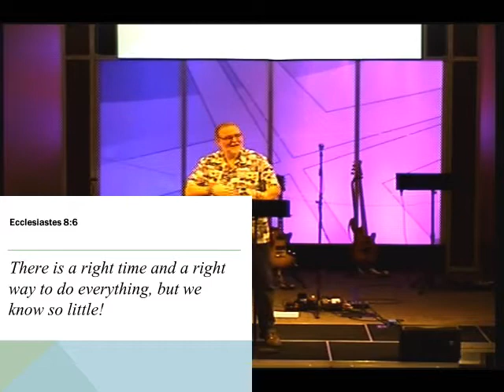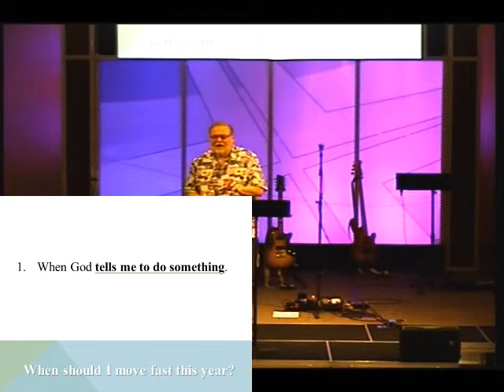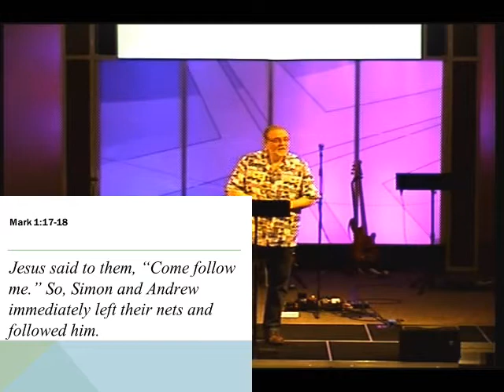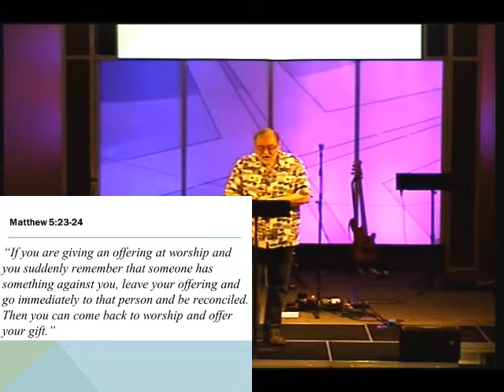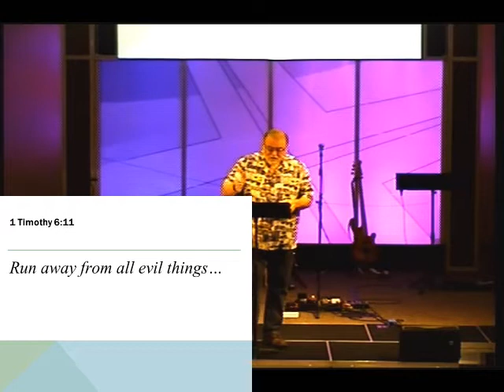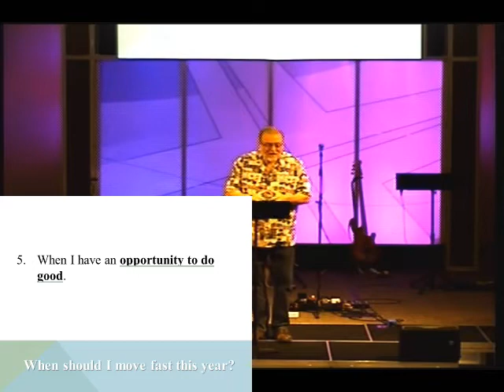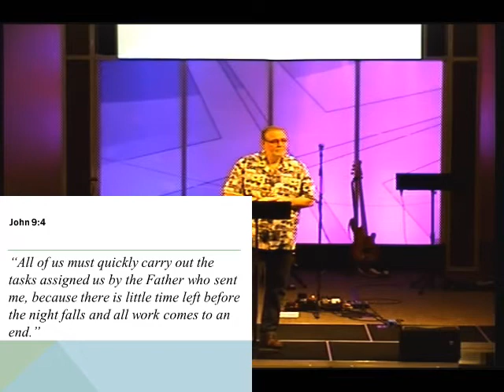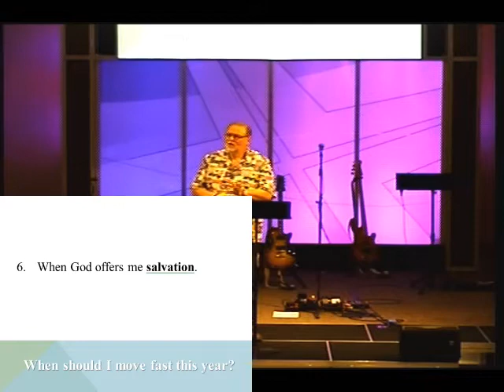Sermon 1/12/20 When Should We Move Fast?